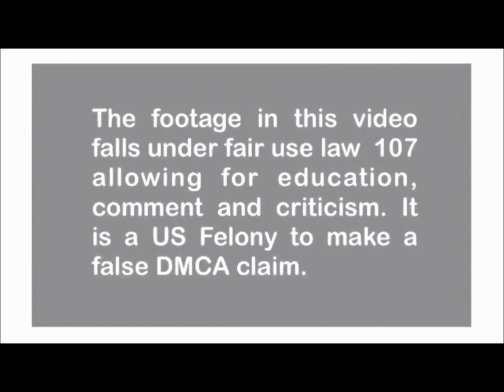Analyzing Genzebe Dibaba mile indoor WR February 2016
On 17 February 2016 Genzebe Dibaba smashed the world record for the one mile.

In this video I review the footage with you and analyse Genzebe's style and technique that contributed to the superb performance.

Edited as a video overlay with just my voice as a sound track.